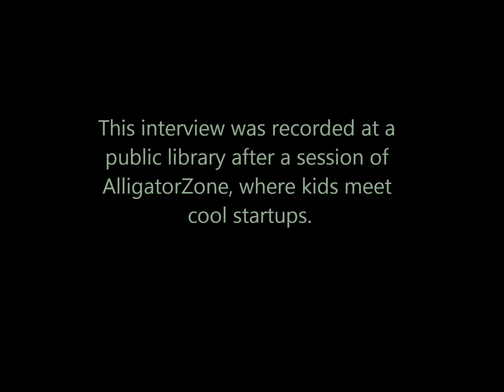ApolloVu.com cofounders talk about presenting to kids and teens at AlligatorZone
AlligatorZone is where kids meet cool startups. Wallace Westall and Chris Brown, cofounders of ApolloVu which aims to change the way we enjoy live concerts and live events, presented to kids at Jan Kaminis Platt Regional Library in Tampa Bay Area, Florida at the @AlligatorZone session of February 14, 2015. The cofounders talk on camera about their experience at the AlligatorZone session and what they got out of it. Sign up to attend a session with your kids and teens, and reserve seats at AlligatorZone.eventbrite.com. AlligatorZone is a free program, brought to the community in Tampa Bay at a local library with the support of sponsors including Tampa Hillsborough County Public Library, EDI2 and SiliconGlades.